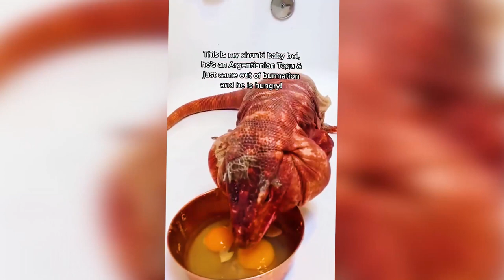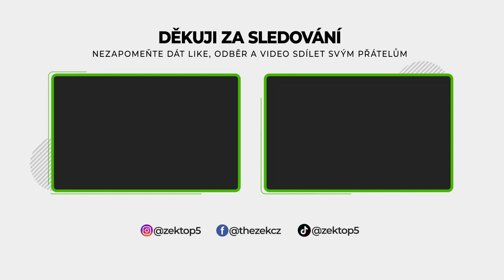Jak Si Ještěrky Oblékají Speciální Ještěří Vesmírný Skafandr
Ještěrky, malá stvoření, která nás dokážou velmi překvapit. Věděli jste o tom, že Elon Musk vyslal poprvé na světě ještěrky do vesmíru?
Jen se podívejte, jaký má tato ještěrka roztomilý kosmonautský kostým.
Ve videu uvidíte:
0:00 - Úvod
0:25 - Ještěří Vesmírný Skafandr
2:45 - Konec
❤️ Podpořte tvorbu kanálu ZEK

🎵 Hudba z videa: Non Copyrighted Drum and Bass Music  MindlessFate - Hopeless